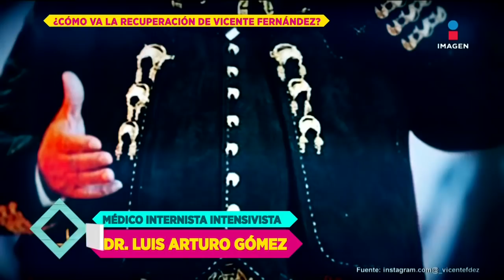Familia Fernández buscó una segunda opinión sobre salud de Vicente Fernández | De Primera Mano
Se dio a conocer que la familia Fernández busco una segunda opinión de otro médico. Un experto nos explica paso a paso a lo que el cantante fue sometido.